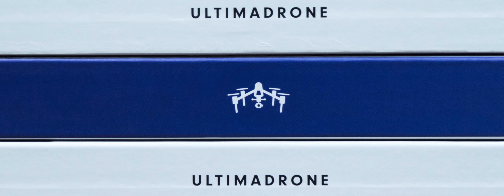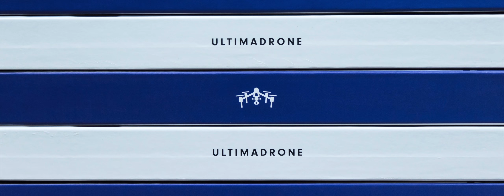Epic drives: Passo dello Stelvio | Stelvio Pass Series Ep. 006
TOP Gear defines Italy's Stelvio Pass:: "One of the World's greatest roads". The original "Italian Job" movie, sporting a gorgeous Lamborghini Miura and featuring an memorable intro by English singer Matt Monro, with music by Quincy Jones and lyrics by Don Black, perfectly encompasses one of Italy's most beautiful locations. The Stelvio Pass (Italian: Passo dello Stelvio) is a mountain pass in northern Italy, at an elevation of 2,757 m (9,045 ft) above sea level. It is the highest paved mountain pass in the Eastern Alps, and the second highest in the Alps.

The original road was built in 1820–25 by the Austrian Empire to connect the former Austrian province of Lombardy with the rest of Austria, covering a climb of 1,871 m (6,138 ft) The engineer and project manager was Carlo Donegani (1775–1845). Since then, the route has changed very little. Its seventy-five hairpin turns, 48 of them on the northern side numbered with stones, are a challenge to motorists. Stirling Moss went off the road here during a vintage car event in the 1990s, with an onboard video of his incident being shown on satellite TV.

Before the end of World War I, it formed the border between the Austro-Hungarian Empire and the Italian Kingdom. The Swiss had an outpost and a hotel (which was destroyed) on the Dreisprachenspitze (literally, Three-Language-Peak). During World War I, fierce battles were fought in the ice and snow of the area, with gun fire even crossing the Swiss area at times. The three nations made an agreement not to fire over Swiss territory, which jutted out in between Austria (to the north) and Italy (to the south). Instead they could fire down the pass, as Swiss territory was up and around the peak. After 1919, with the expansion of Italy, the pass lost its strategic importance.

Stelvio Pass Series Ep. 006
Stelvio Pass Series

Safety Drone Gear: ULTIMADRONE by Atellani (Patent Pending).

NEED TO LICENSE THIS VIDEO IN HD?
Footage is up to 6K Resolution